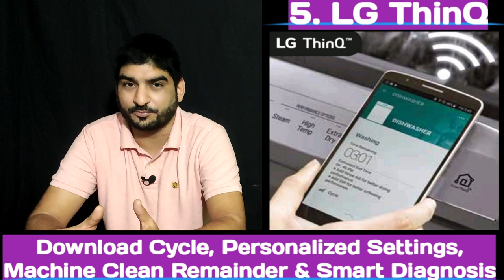⚡lg dishwasher review ⚡ dfb424fp lg dishwasher ⚡ lg dishwasher demo ⚡ lg 14 place dishwasher ⚡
In This Video, I Am Going To Explain LG 14 Place Setting Dishwasher.

Here You Will Find Dishwasher All Features, Programmes & Specifications Details.

And, If You Having Any Query Regarding This Dishwasher, Pls Ask On Comment Section I Will Try To Answer At The Earliest. Thanks

dishwasher
lg dishwasher demo
lg dishwasher review
lg 14 place dishwasher
lg dfb424fp free standing 14 place settings dishwasher
lg dfb424fw free standing 14 place settings dishwasher
CONTENTS
00:00 Intro
00:23 Dishwasher Overview
01:20 Dishwasher Interior
02:55 Live Product Showcase
03:45 "5" Key Reasons To Buy LG Dishwasher
07:57 Washing Programs
11:17 "3" Efficiency Options
12:24 "3" Performance Options
13:19 Warranty & Service
⚡You Can Also Buy Dishwasher From Here:-⚡

LG (DFB424FP) 14 PLACE SETTING DISHWASHER (SILVER) (WIFI)

LG (DFB424FW) 14 PLACE SETTING DISHWASHER (WHITE) (WIFI)

💥 Dishwasher Additives 💥

⚡ FINISH (Rinse-Aid 400ml) + (Salt 2kg) + (Detergent Power 1kg)

⚡Finish Power Ball All In 1 Max Dishwasher Tablets 48's Pack Of 2

⚡ Finish Power Ball All In 1 Max Dishwasher Tablets 48's

⚡ BOSCH Detergent (1kg)

⚡ BOSCH Rinse-Aid Liquid (400ml)

⚡ BOSCH Salt (5kg) (Combo Of 5)

⚡ FORTUNE DISHWASHER TABLETS (5 in 1 Action) (Fresh Scent) (90 tablets)

⚡ Fortune Dishwasher Set, Regular Combo- Detergent (3kg), Salt (3kg) & Rinse-Aid (500ml)

⚡ FINISH Rinse-Aid (400ml), Salt (2kg) & Detergent (1kg)

⚡ BOSCH Dishwasher Tablets (25 tablets)
💥 Quick Descaler For Dishwasher & Front Load Machine (250 g)